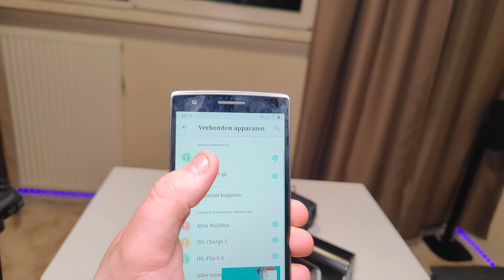JBL FLIP 6 VS BLUEDIO ONS "OUTDOOR VS SPACESHIP🚀 DESIGN!!"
Become member of techder audios earlier access;)

check out my partners/sponsor buy trough link helps me out a lot

AMAZON US:

AMAZON DE (ships benelux too)

and if you like to see me grow or improve